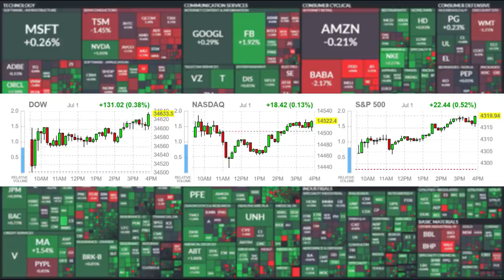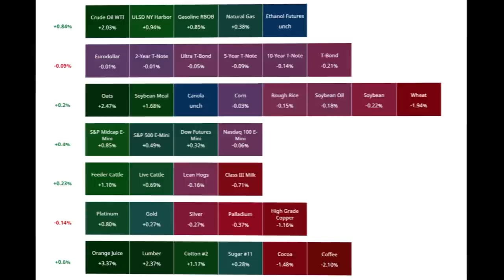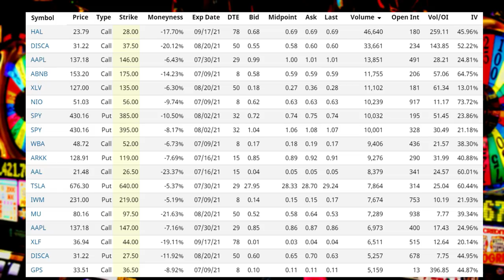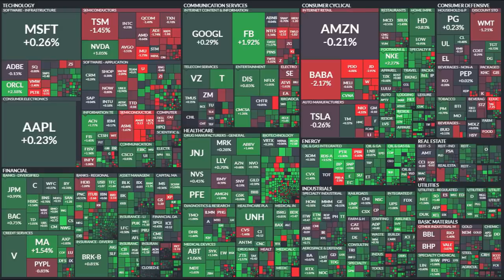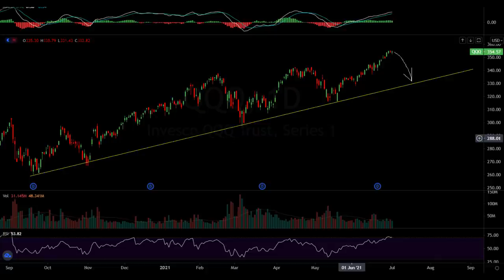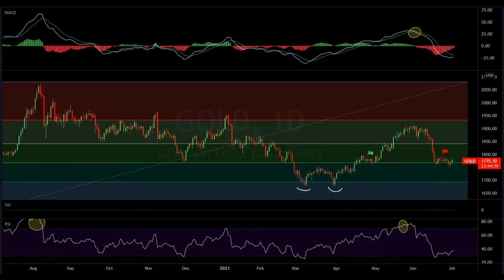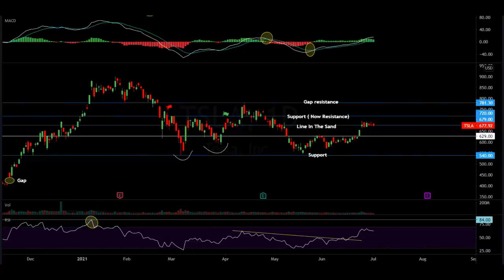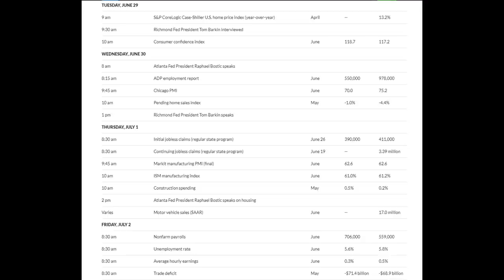Stocks To The Moon For 2nd Half? + $20 Million Bet Against Tesla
Market Recap:
0:00 Intro & Commentary
5:55 Market Performance
7:16 Futures
9:15 Options
15:55 Heat Map & Themes Analysis
18:30 Charts Analysis
32:10 Conclusion